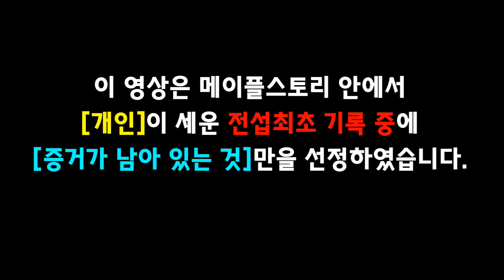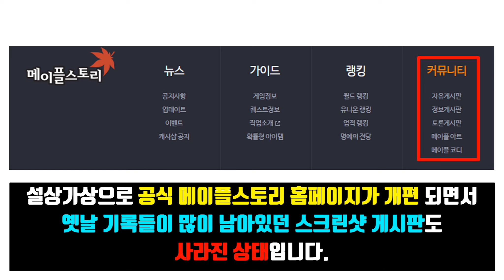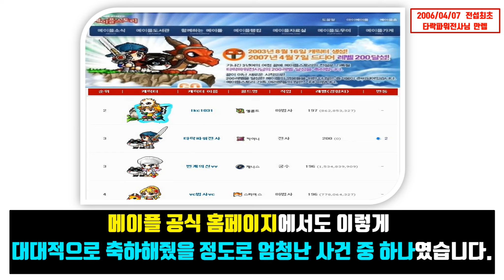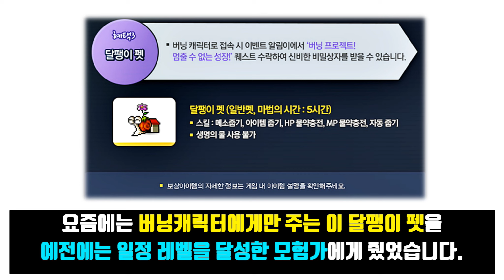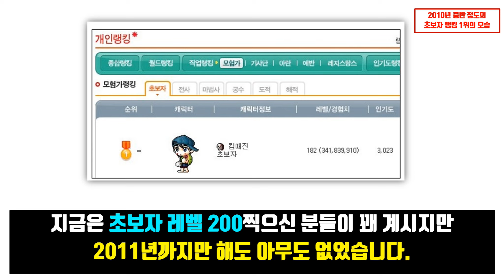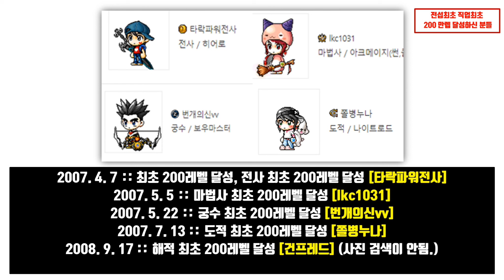[한자] 메이플스토리 전섭최초 개인 기록들 총정리 1탄!! (전섭최초 전설분들 다모았다.언리미티드 패치 전까지) [한자플스토리]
증거가 있고, 객관적인 자료만 모아서 만들었습니다.
(직업별 전섭최초는 너무 많아서 제외하였습니다,)